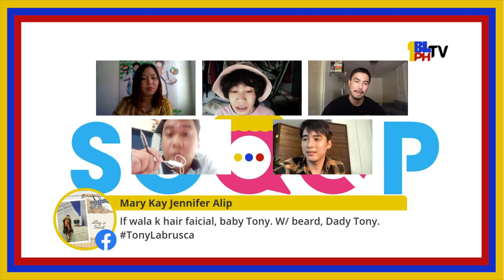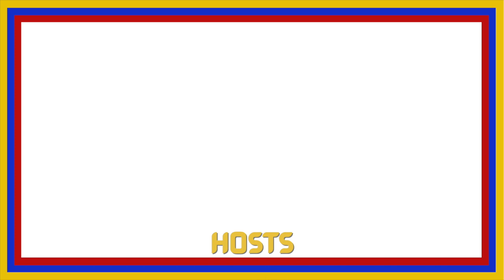SCOOP EPISODE 2 | Interview with Tony Labrusca and JC Alcantara of HELLO STRANGER [EngSub]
SCOOP
A show where BListas can hang-out and chill while satisfying our BL cravings. Produced by One BL Pilipinas, a Philippine-based BL fan group that supports BL series the around the world.

SCOOP interviews Tony Labrusca and JC Alcantara of the worldwide hit Pinoy BL Series, Hello Stranger.